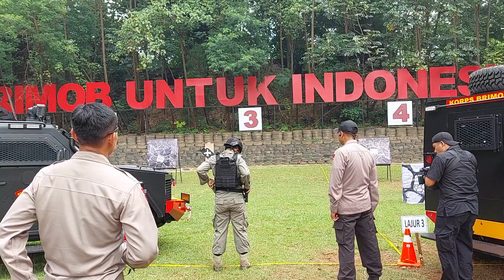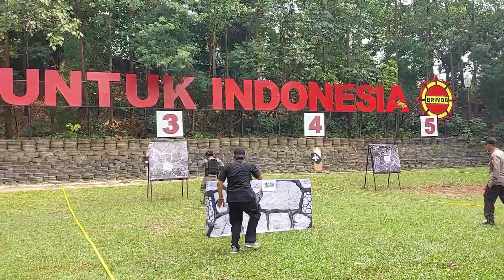Lomba menembak HUT BRIMOB STAGE 2